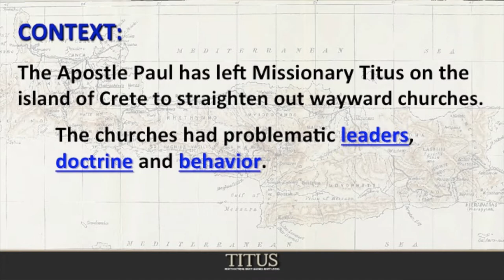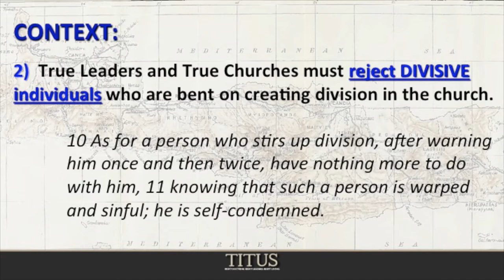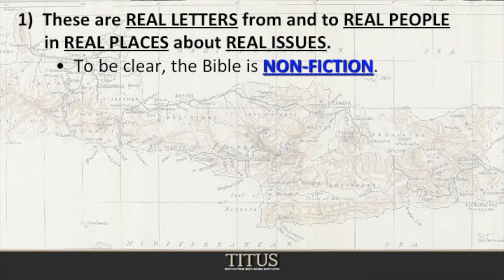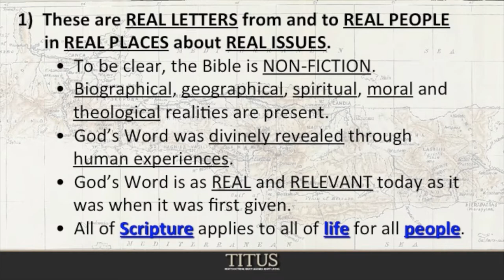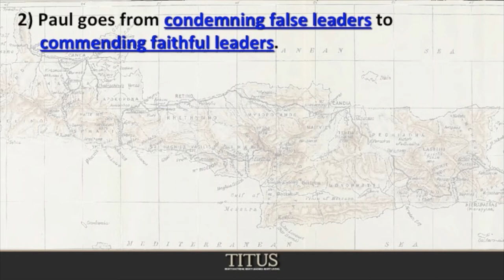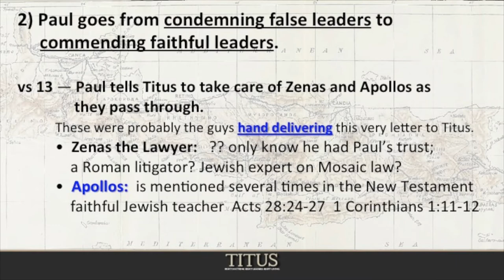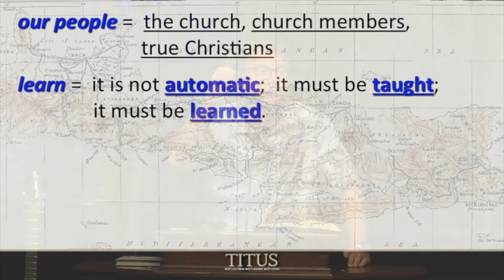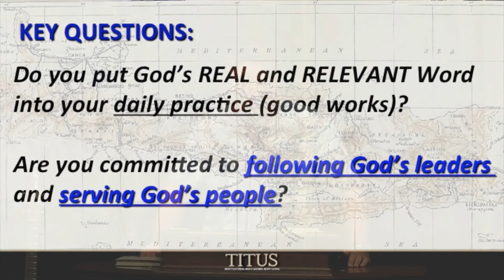Final Words: Real Letter, Real People, Real Life (Titus 3:12-14) - Message #28